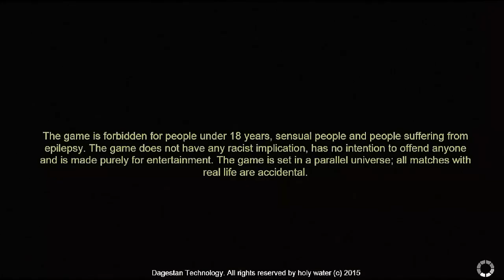Bloodbath Kavkaz : Notline Miami (Stilted Combat, Frustrating Gameplay, Numerous Glitches)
Bloodbath Kavkaz is a lackluster attempt at the top-down brawling mayhem that was Hotline Miami. Does it compare? No. Not at all. The music, graphics, and gameplay are all under the par when compared to Dennaton's brutal masterpiece.

Does this make Bloodbath Kavkaz a bad game? In a lot of senses, it is. But there is a glimmer of a good game just begging to get out. Of course, that could just be the brutalized corpse of Hotline Miami with a dirty sock stuffed in its mouth. BLOODBATH KAVKAZ!!

Jump into the atmosphere of Moscow night and insane combat. Breathtaking storyline and stale shawarma – that is what awaits you in Bloodbath Kavkaz.

Bloodbath Kavkaz is an action-packed Top-Down Action based around russian culture, telling the story of Caucasian ex-killer named Shamil Rakhmanov. After a car crash Shamil gets in the hands of a mysterious stranger, who offers him a deal he can't refuse. Shamil must find and kill the leader of Moscow criminal syndicate, who is called Jafar, before the sunrise, or else he will die. Being desperate, Shamil starts his blood-filled way into the depths of Moscow night, where he will meet all the horrors of russian modern culture and solve the great conspiracy.
Violent shootouts, slo-mo, thrilling non-linear story and stale shawarma – all of that await you in Bloodbath Kavkaz. Drink yazhka, break doors down, kill the unfaithful, nothing stops you in that game.

First of all, graphics are horrible. I think that devs make sprites in Paint. Game mechanics aren't comfortable. Hotline Miami was much better. Storyline is awfully dumb, it's all about russian memes and videobloggers. Boring. -Hyperchaotic

Terrible game, terrible controls, scary price ($7.49 at full). I'm just glad I got this in a bundle and it had trading cards. When my 2+ hours is done, and I have all of my cards, this will be promptly removed from my hard drive and Hotline Miami will be played to flush out the ♥♥♥♥ that is ingrained in my mind. -Robdaine

I'd rather have a cactus in my ♥♥♥, and alcohol poisoning than play this poorly made Hotline Miami Ripoff.

The graphics are terrible (Movement especially) movement is buggy, and clippy. The music is repetitive, and tries to be like the Hotline Miami soundtrack (But miserably fails) The native language is Russian, and there are ways to get around that, so I really couldn't care less. But the translations are probably done in bing (Which explains how terribly translated it is)

I rate this game 1/100. The 1 is because I bought this in a mystery bag for ten cents, and can sell the cards for more than I paid. -Gervant of Riverside

Hotline Miami rip-off, but clunkier, without any meaningful substance and filled with low-grade memes.
And on top of that, it is advertised with features that aren't even remotely present in the game. I'm talking about sandbox mode, survival mode, multiplayer and level editor. They are all put in Extras menu and labeled as "Coming soon". Which, I presume, basically means "Coming never, haha, screw you" — after Rick Roll intro it definitely feels that way. -zetsuboushita

For those curious, the game plays like hotline miami... sorta. There is no language specifiv dialogue (i speak english and spanish) to be found in the story itself, and so maybe if i spoke russian it would make me laugh alot more, but i somehow doubt that. If anyone biligual can let me know if its funny, i'm genuinely interested. Don't buy this out of curiosity, there are too many bugs, and it plays like an unfinished game, because it is one.

I bought this when i was drunk to have mindless hotline miami ripoff fun. I am a huge neo-80's nerd, and inebriated me was honestly excited to play a funny looking clone of my favorite game. This ♥♥♥♥ is so bad though, the ♥♥♥♥. I can't even get past the first scene without getting bored. It's very sluggish, buggy, etc, etc. I have a mid level laptop, and i have never had trouble running The Forest, Rust, CounterStrike and other games, so you can imagine my confusing when the frame rate dropped dring a ♥♥♥♥ing isometric MS paint looking shooter. There is not any good reason this game should play so poorley. I know i was wasted, and this probably contributed to my lack of fun and understanding. But if you still feel compelled to buy this game, just know that it is not "open world" it has no "level editor" and the game lied to make it seem like it was worth buying. That's pathetic and you should not support developers who push out this half ♥♥♥♥♥ shit. -JohnStuartChill